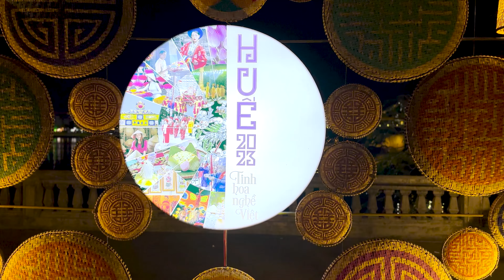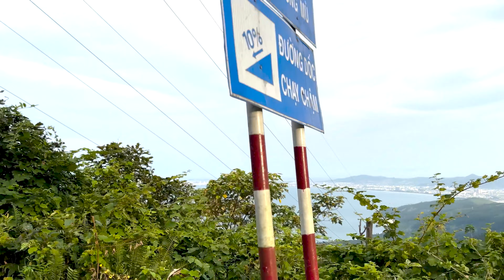🌏 Explore Vietnam |🏍️Road Trip Through the Most Beautiful Places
Immerse yourself in this lo-fi chill travel vlog, capturing the beauty of a Vietnam road trip. From the vibrant streets of Hanoi, the enchanting lantern-lit nights of Hoi An, to the breathtaking coastline of Da Nang, this video is your gateway to a cinematic journey through Vietnam.

Explore the rich culture of Hue, the untamed energy of Ho Chi Minh City, and the peaceful landscapes that make Vietnam one of the most stunning travel destinations. Whether you're looking for travel inspiration, scenic views, or just relaxing vibes, this aesthetic vlog will transport you to a world where every frame tells a story—without any words. 🌿✨

🔔 Don’t forget to turn on subtitles in your favourite language for more details!

00:00 Vietnam Road Trip Begins 🚂
00:09 Train Ride from Hanoi – First-Class Cabin
01:30 Arriving in Đồng Hới & Motorbike Ride 🛵
02:08 Stunning Hotel & Outdoor Shower 🌿
02:35 Exploring Phong Nha & Scenic Roads
03:36 Paradise Cave – World’s Largest Caves 🌌
05:02 Boat Ride Through Hidden Caves 🚤
07:22 Heading to Hue – Night Walk & Dragon Boats 🐉
10:01 Traditional Hue Food & Buddhist Temple 🏯
12:04 Scenic Motorbike Ride Through Vietnam’s Mountains 🏍️
14:02 Arriving in Hoi An at Sunset 🌅
15:02 Making a Traditional Vietnamese Lantern 🏮
15:23 Arriving in Da Nang – Beach & City Views 🏖️
17:07 Exploring the Marble Mountains & Monkey Sightings 🐒
17:36 Flying to Ho Chi Minh City – Last Stop ✈️
18:12 Reflecting on an Unforgettable Vietnam Trip ❤️